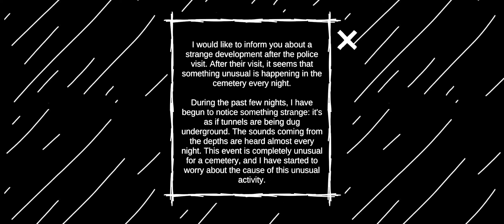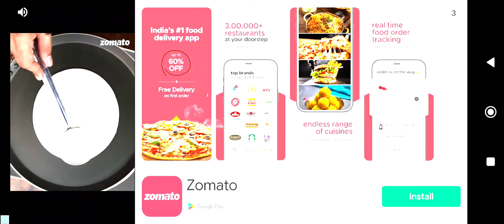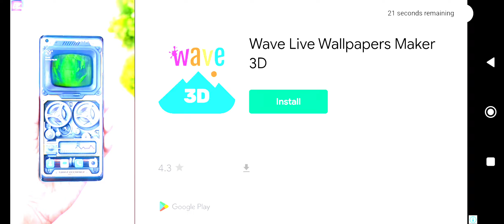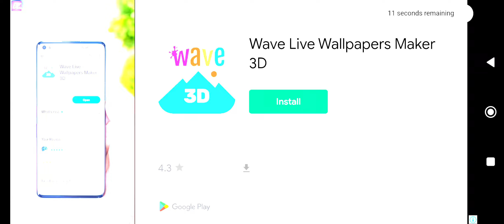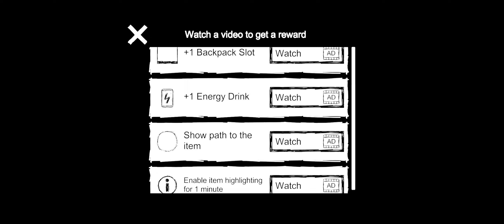Roasted Meat Escape Ending🥩Granny Grandpa 5 Origin Roasted Meat Escape